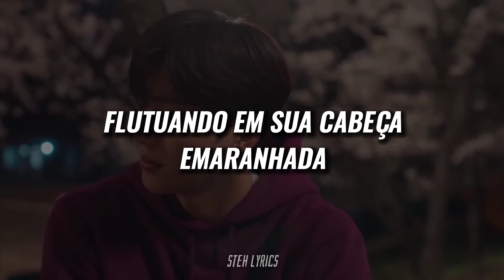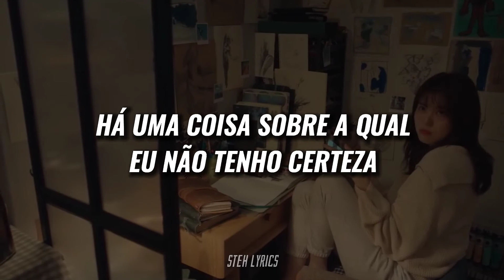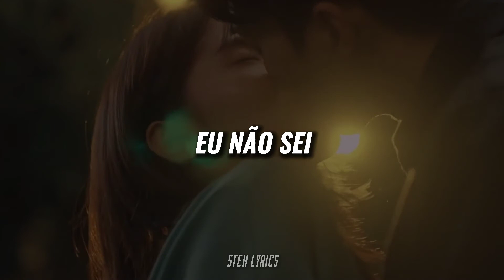[Nevertheless OST Part.3] PARK JI WOO 박지우 - 'WHISPER' (TRADUÇÃO/LEGENDADO)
DORAMA: Nevertheless
ONDE ASSISTIR: Drama Fansubs
Episódios novos todo Sábado.